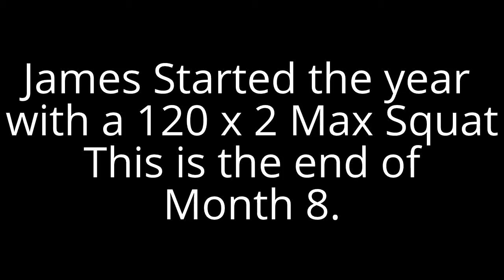James Drew 170 kg x 1, 140 kg x 10 Squat (82 kg bw)